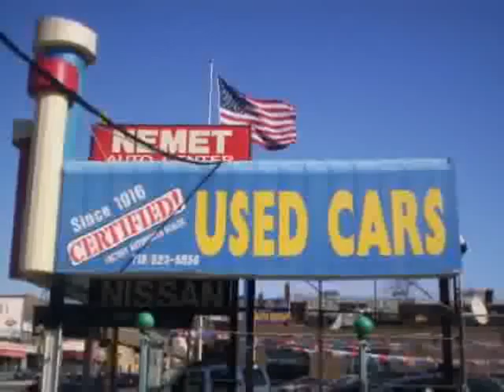used Nissan Versa Queens Brooklyn 2011 located in NYC at Nemet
This used Nissan Versa Queens 2011 is located in NYC and is offered by Nemet and can be compared to any used Nissan Versa Brooklyn: